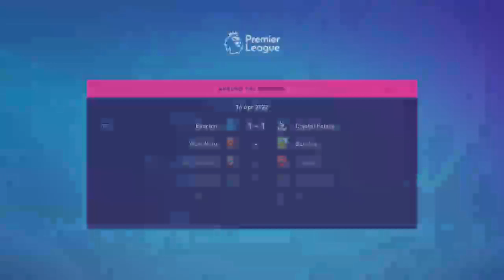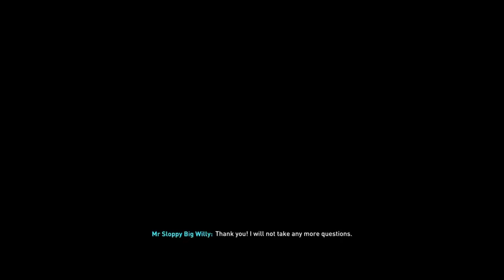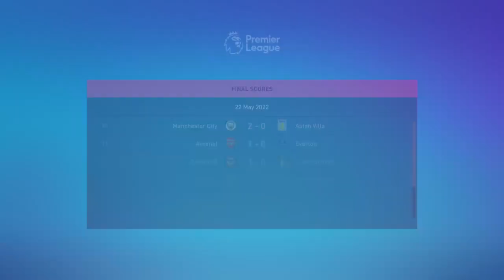NORWICH FIFA 22 CAREER MODE #7